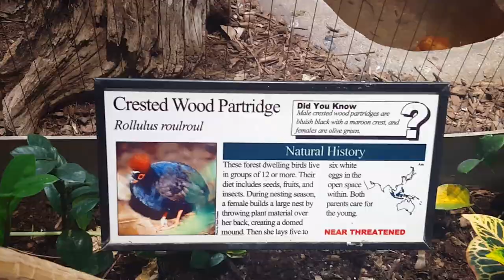Stl zoo bird house.